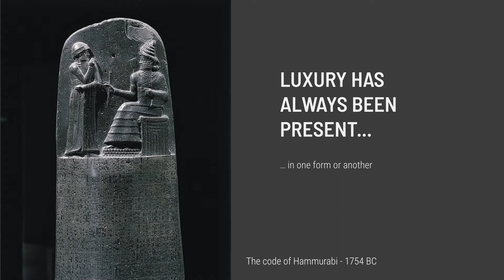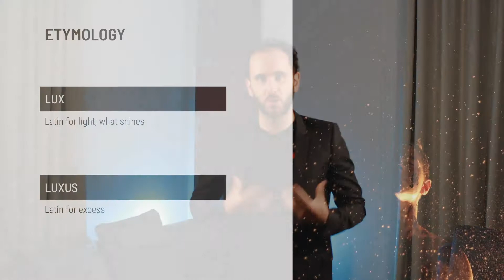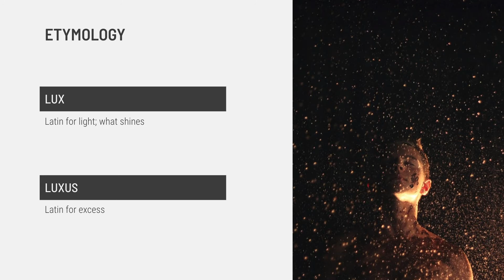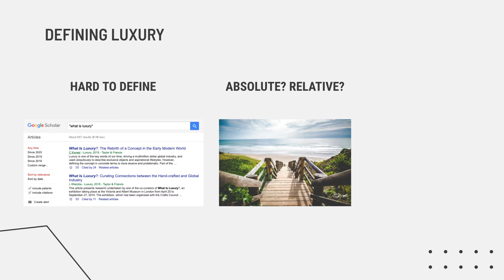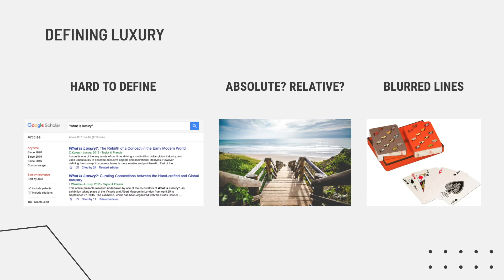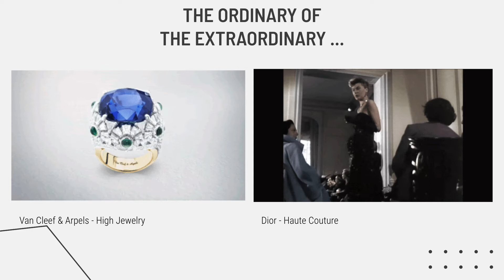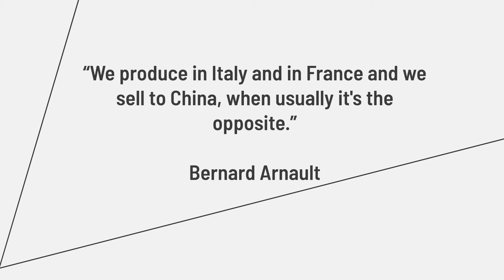What is luxury? And why is it so hard to define?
In order to understand the current situation of the luxury market and even predict its future, it is important to understand the recent past of this industry. Let's start by learning more about what luxury is and where does it come from.